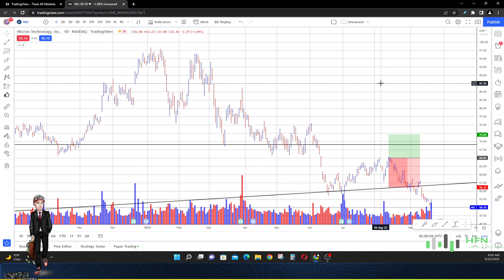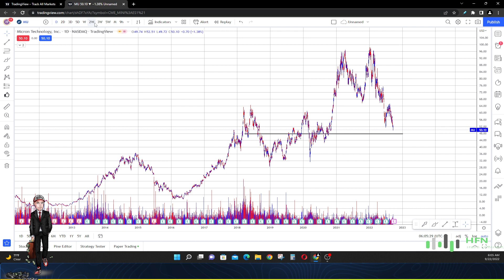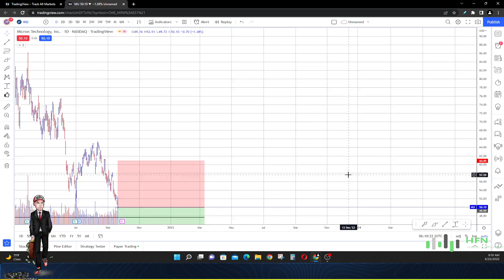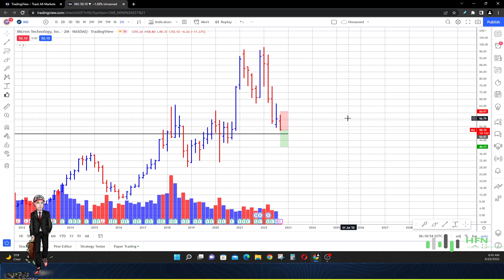Micron Stock Downgraded On Fears Of Terrible Months Ahead!!! | MU Stock Price Update